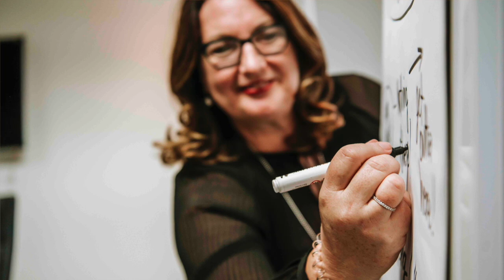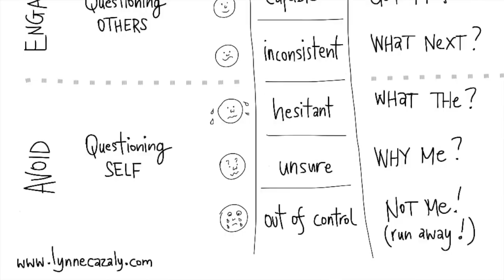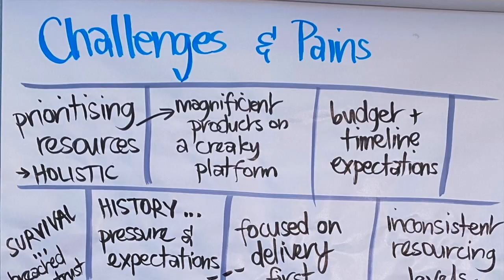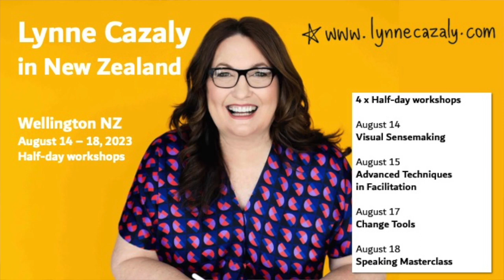Lynne Cazaly Visit to Wellington, New Zealand - August 2023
The 4 public workshops I'll be leading in Wellington